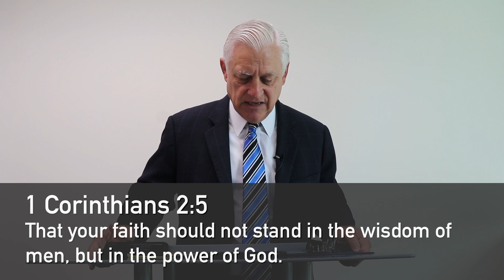Pentecost Sunday Online 2020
the Day of Pentecost Celebration Foundation of Cincinnati presents Pentecost Sunday Online.